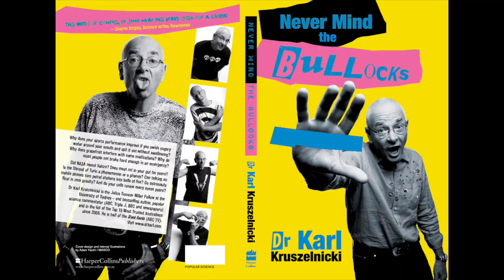Get Vaxxed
Get Fact, get informed, and get your COVID-19 vaccination.
Your odds of surviving COVID-19 are 100 times better if you get vaccinated. In the words of Dirty Harry, “You’ve got to ask yourself one question: do I feel lucky?’’ Well do you?